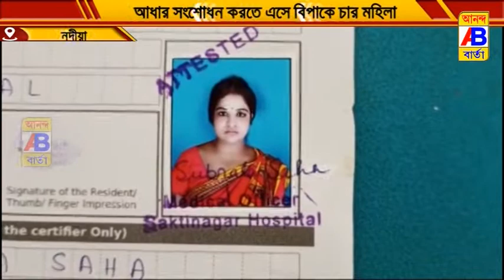আধার সংশোধন করতে এসে বিপাকে চার মহিলা